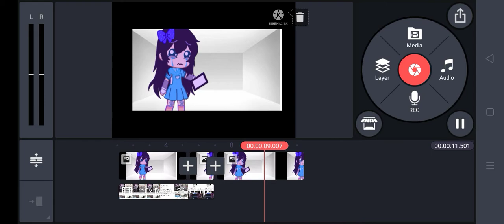TY FOR 9 SUBS 😭 PLS DON'T say duh cause that happens to me when I was in Roblox